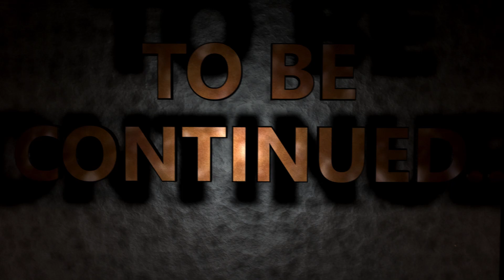HO VINTO CON UN MAZZO DRAFTATO SU CLASH ROYALE !! ( impossibile )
Torna il draft stavolta economico sarà possibile vincere ?!

St3pNy